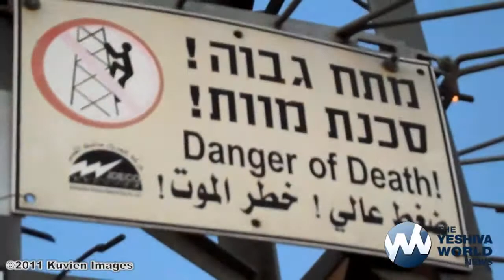Possible Arson Fire Near Jerusalem Light Rail by Ammunition Hill